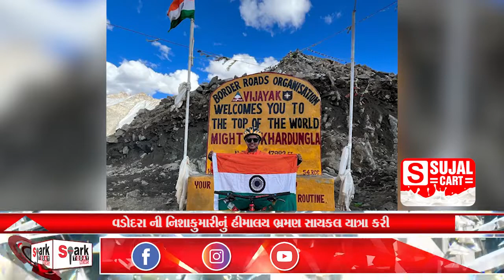વડોદરા ની નિશાકુમારીનું હીમાલય ભ્રમણ સાયકલ યાત્રા કરી 2022 | Spark Today News Vadodara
વડોદરા ની નિશાકુમારીનું હીમાલય ભ્રમણ સાયકલ યાત્રા કરી